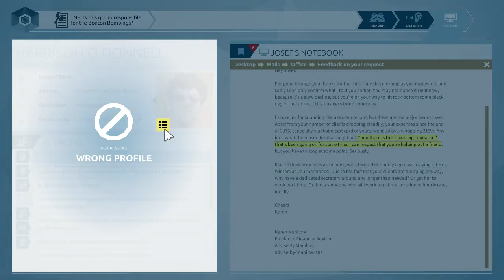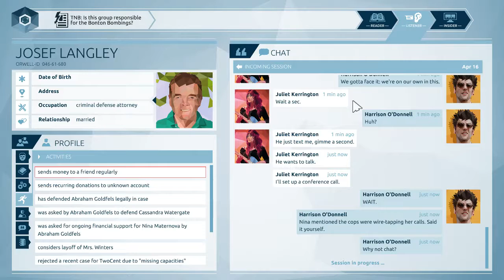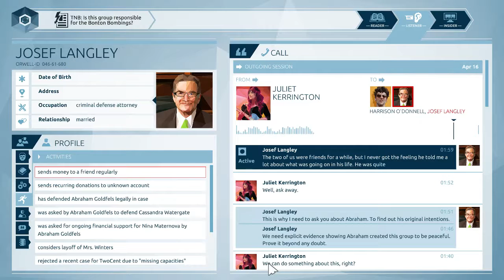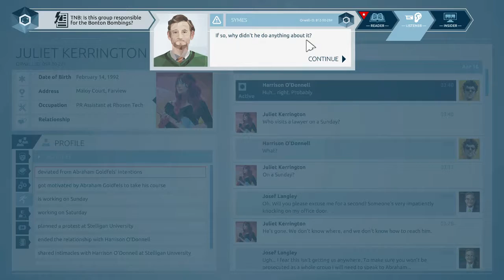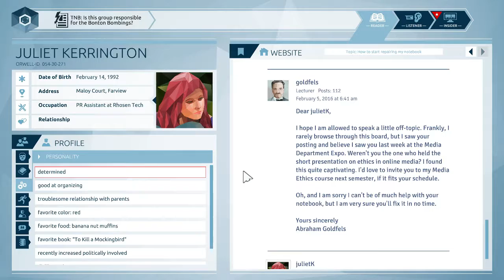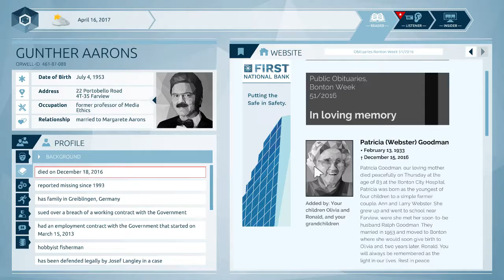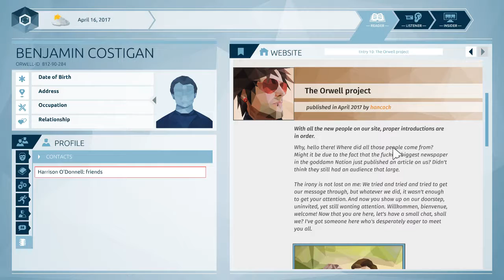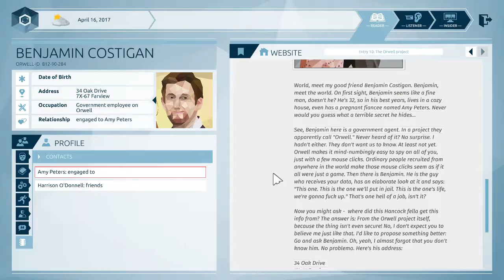Orwell Lets Play - Part 07